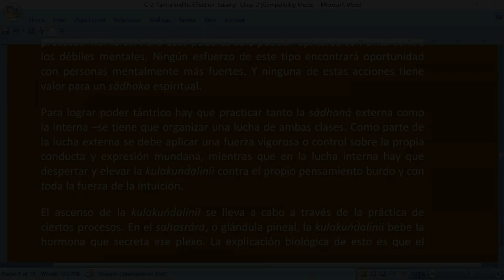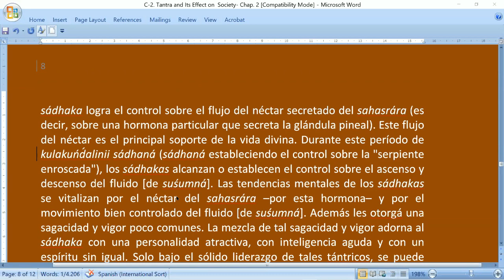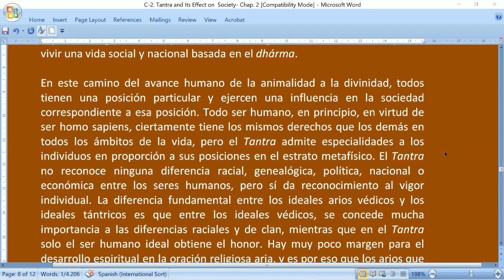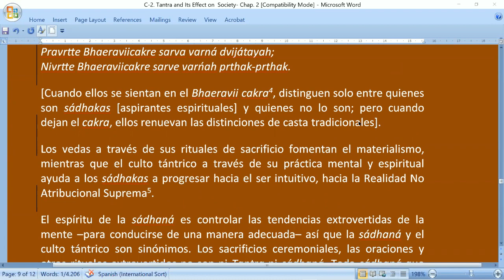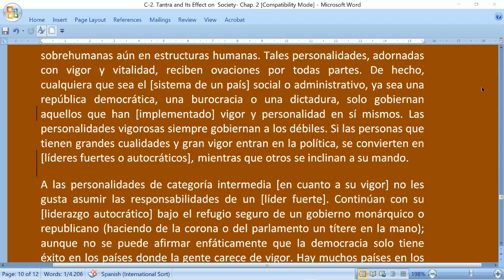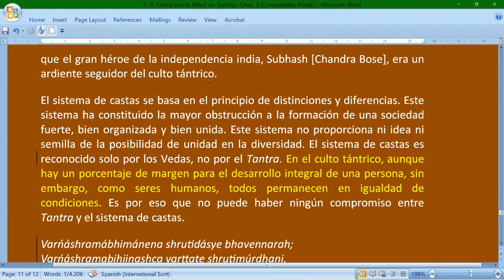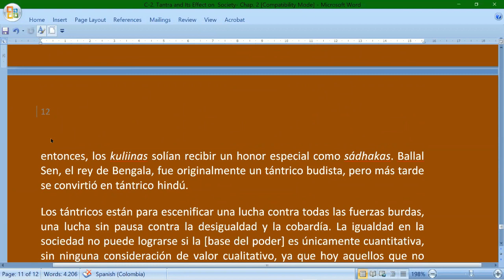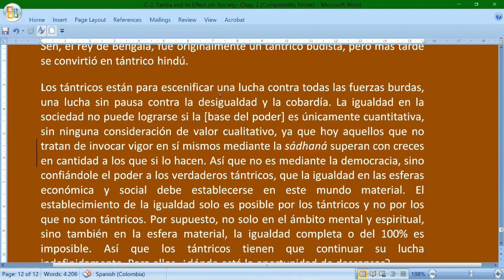Tantra y sus Efectos en la Sociedad parte 2. Fil. de Shrii Shrii Ánandamúrti.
Explica Didi Ánanda Harimayá